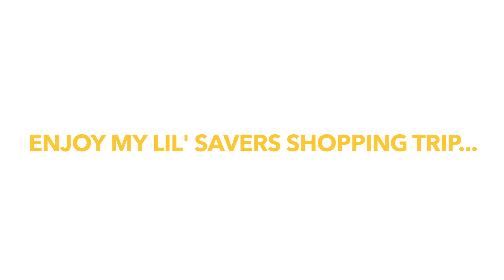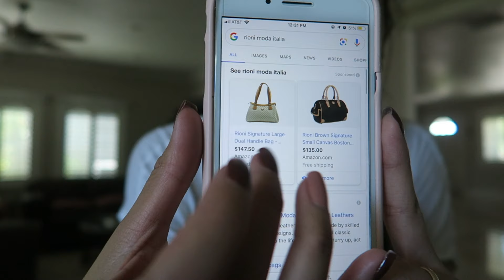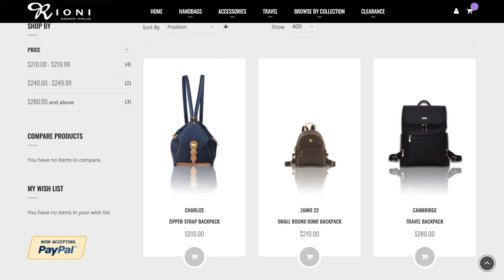DAILY VLOG: 50% Off at Savers + Dying My Hair | J. Vlogs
HEY.
➳ Depop & Mercari | @janelleyalonzo
➳ Poshmark | @foodanella